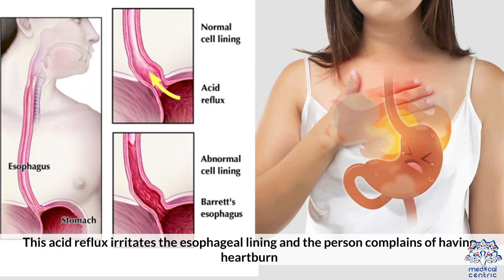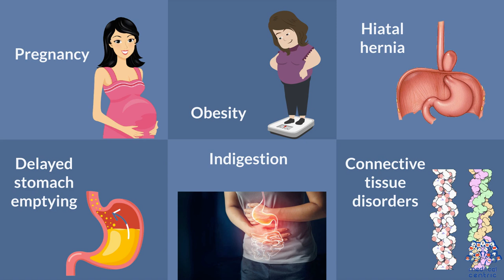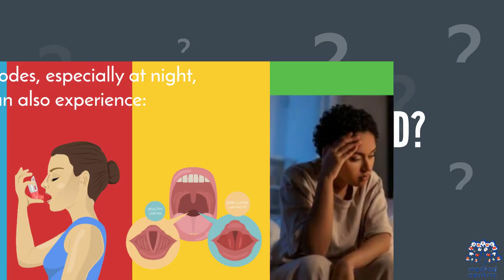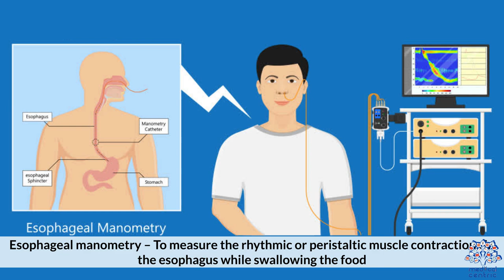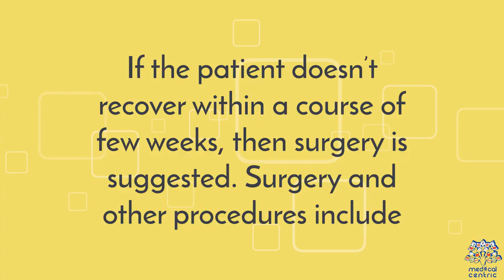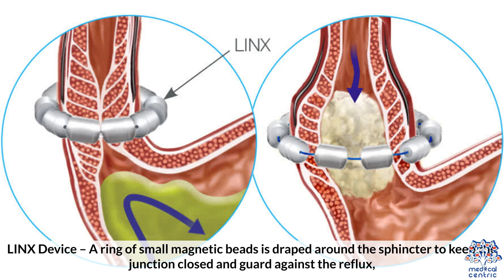ACID REFLUX – EVERYTHING YOU NEED TO KNOW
Chapters

0:00 Introduction
0:36 What is Gerd?
0:58 Why does Gerd occur?
2:04 What are the symptoms of Gerd?
2:38 How is Gerd diagnosed?
3:35 What is the treatment of Gerd?

Gastroesophageal reflux disease (GERD) or gastro-oesophageal reflux disease (GORD) is one of the upper gastrointestinal chronic diseases where stomach content persistently and regularly flows up into the esophagus, resulting in symptoms and/or complications.[6][7][10] Symptoms include dental corrosion, dysphagia, heartburn, odynophagia, regurgitation, non-cardiac chest pain, extraesophageal symptoms such as chronic cough, hoarseness, reflux-induced laryngitis, or asthma.[10] On the long term, and when not treated, complications such as esophagitis, esophageal stricture, and Barrett's esophagus may arise.[6]

Risk factors include obesity, pregnancy, smoking, hiatal hernia, and taking certain medications. Medications that may cause or worsen the disease include benzodiazepines, calcium channel blockers, tricyclic antidepressants, NSAIDs, and certain asthma medicines. Acid reflux is due to poor closure of the lower esophageal sphincter, which is at the junction between the stomach and the esophagus. Diagnosis among those who do not improve with simpler measures may involve gastroscopy, upper GI series, esophageal pH monitoring, or esophageal manometry.[6]

Treatment options include lifestyle changes, medications, and sometimes surgery for those who do not improve with the first two measures. Lifestyle changes include not lying down for three hours after eating, lying down on the left side, raising the pillow/bedhead height, losing weight, and stopping smoking.[6][11] Foods that may precipitate GERD symptoms and could be avoided include coffee, alcohol, chocolate, fatty foods, acidic foods, and spicy foods.[12] Medications include antacids, H2 receptor blockers, proton pump inhibitors, and prokinetics.[6][9]

In the Western world, between 10 and 20% of the population is affected by GERD.[9] It is highly prevalent in North America with 18% to 28% of the population suffering from the condition.[13] Occasional gastroesophageal reflux without troublesome symptoms or complications is even more common.[6] The classic symptoms of GERD were first described in 1925, when Friedenwald and Feldman commented on heartburn and its possible relationship to a hiatal hernia.[14] In 1934 gastroenterologist Asher Winkelstein described reflux and attributed the symptoms to stomach acid.[15]